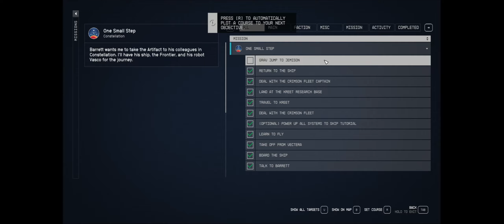Starfield Ep - 1 Worth.....